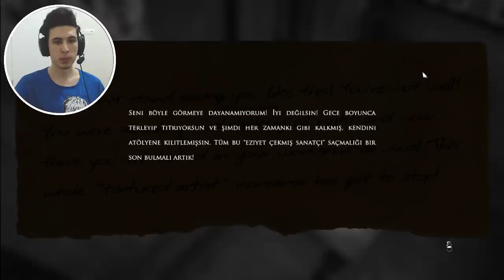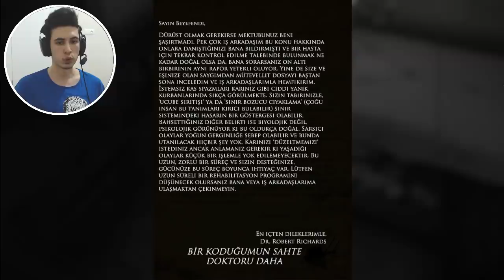SALİH AMEL, SEN MİSİN ? PSİKOLOJİK KORKU OYUNU LAYERS OF FEAR [ TÜRKÇE ] #2